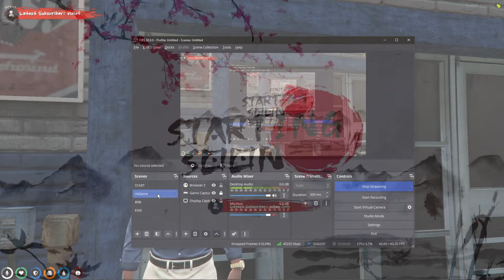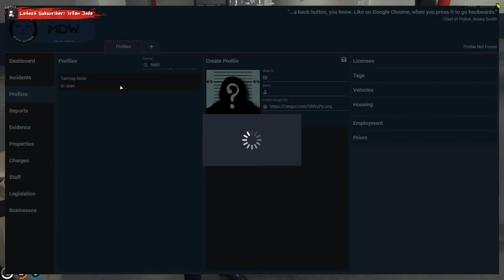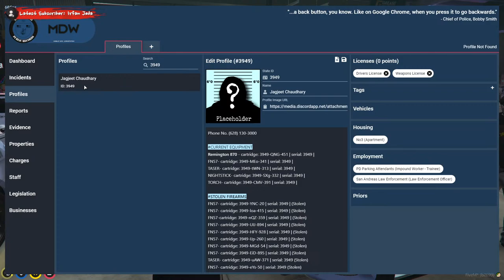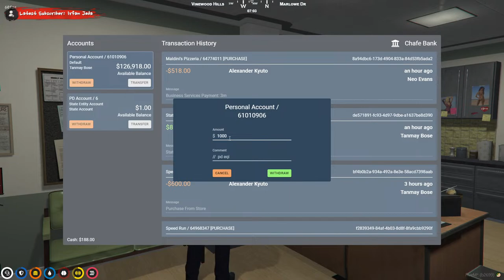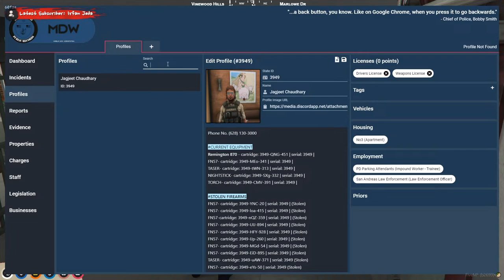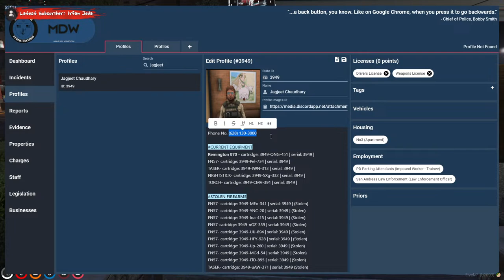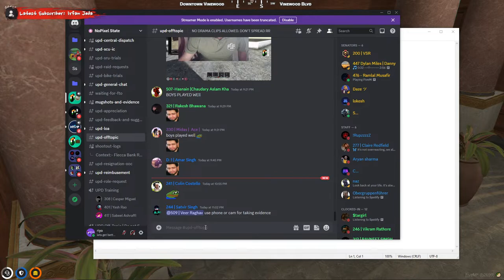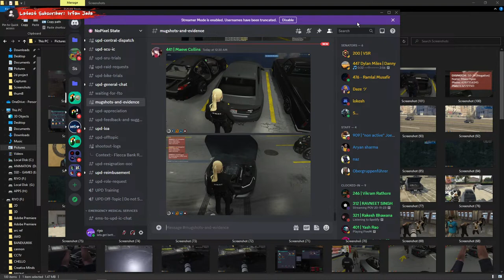Tanmay Bose | No Pixel 3.8 | Day 10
Hey buddy thanks for joining !!!
   Hope you are  having a good day
   Now chill & Enjoy !!!

To Support the Streamer : spiritriyoyt@ybl (UPI)

   Music Used in the stream :-

🔴WARNING :THIS STREAM IS NOT FOR KIDS , it may contain harsh abusive language or slangs🔞

► CHAT RULES
  ● Do not Abuse and Be Respectful To The Streamer And Others.
  ● Do not Advertise Someone Or Self Promote.
  ● If I ask you not to do Something, it usually means I don't want you to. Remember, it's okay to not like things.

► CHAT COMMANDS:-

  ● GPU : GeForce GTX 1660ti
  ● CPU : AMD Ryzen 5 2600 Processor
  ● Memory : 16 GB RAM
  ● Monitor : Benq Mobiuz 24 inch 165hz
  ● SSD : WD Blue 128GB + 500 gb nvme
  ● HDD : 1 TB
  ● PSU: 650W Cooler Master
  ● Keyboard : Redgear Blaze3
  ● Mouse : Logitech G402
  ● Mouse Pad: Redgear MP80_XL { speed type}
  ● Headphone : Redmi dual driver earphones
  ● Mic :  Maono AU-AO4Plus
  ● Internet Speed:  10 Mbps Up & Down

► ABOUT ME
  ● My name is Supriyo.
  ● I am 23 years and Im from Kolkata.
  ● I Love Playing Games and Connecting with Others.